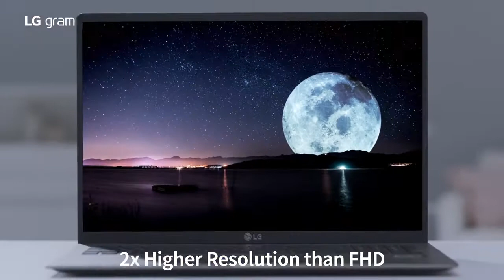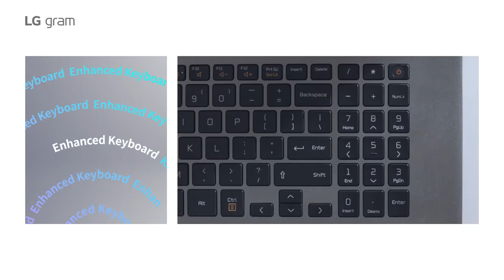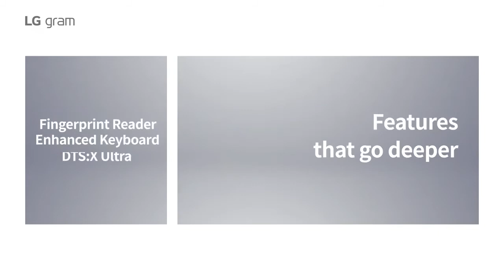LG gram - Çok büyük ekran ve çok hafif bir dizüstü bilgisayar (CES 2020)